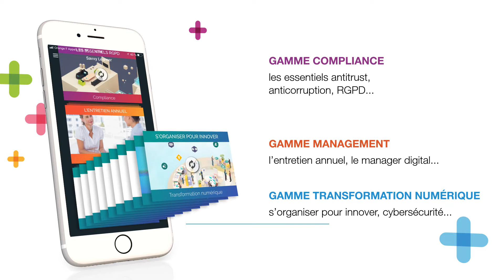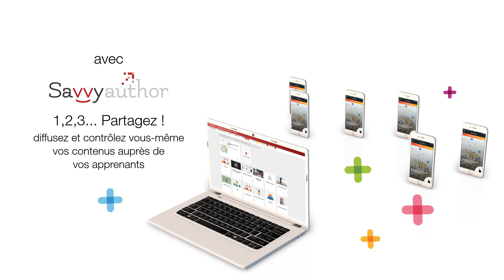Trailer Savvy Learner & Savvy Author - Le Mobile learning by Daesign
Savvy Learner, un outil d’apprentissage mobile, immersif, ouvert et intelligent.

Savvy Author, notre outil auteur. Simple, intuitif, collaboratif, il transforme vos experts métiers en créateurs de contenus mobiles. Il gère aussi la diffusion des contenus auprès de vos apprenants.